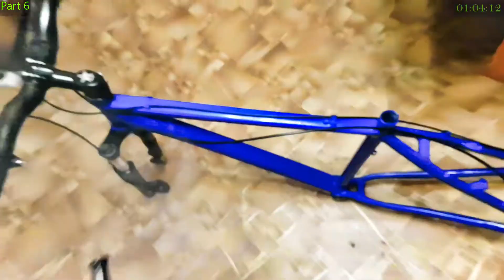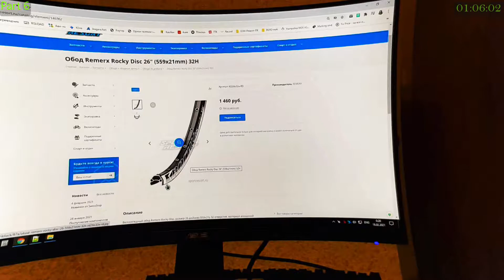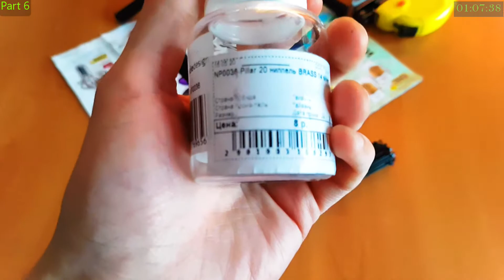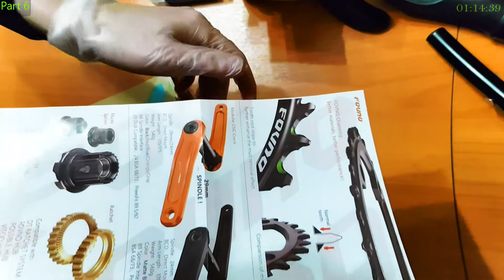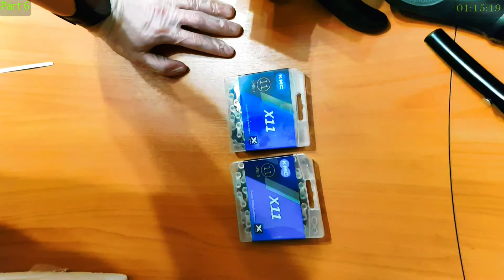Проект VeloMeh II Part 6 - Новые колеса, гидравлика и обзор веложелеза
Гидравлика с Барнаула и куча контента с Ali, подробный обзор всего и вся. Кратко о новых ободах (made in czech) и комплектующих (спицы, ниппеля).